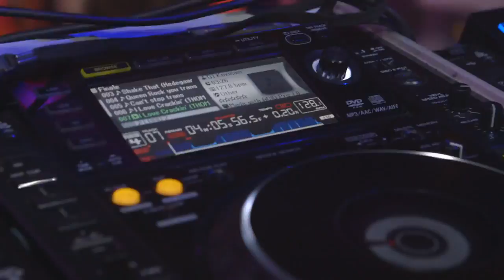RUSH by Martin @ DJBattle